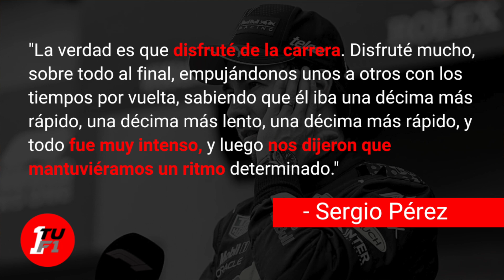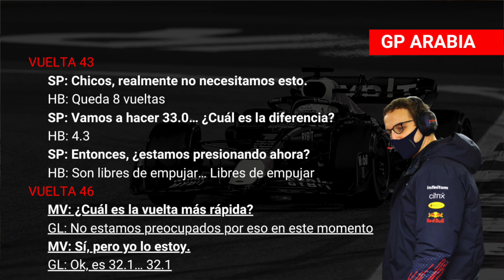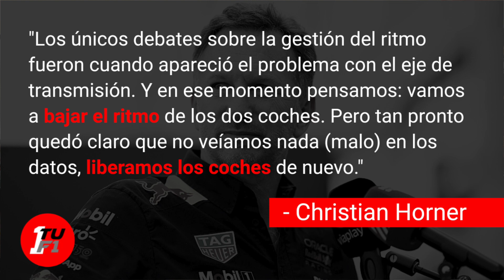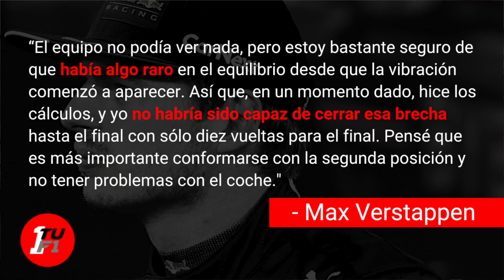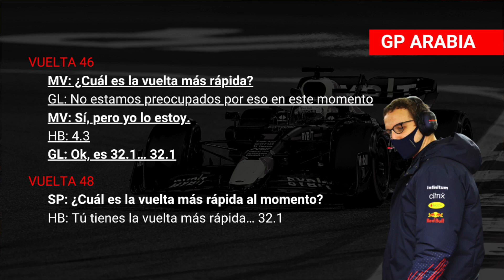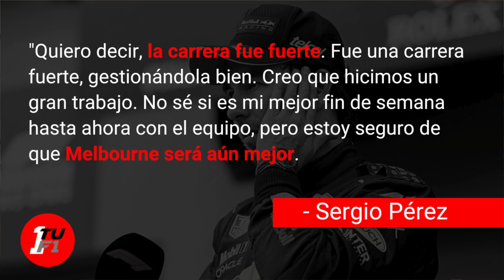¿De QUIÉN fue la CULPA? - La VUELTA RÁPIDA en Jeddah y la GUERRA en RED BULL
El segundo Gran Premio de la temporada 2023 de la Fórmula 1 nos regaló drama extra pista al final de la carrera. Sergio Checo Pérez era el líder y Max Verstappen se encontraba en segundo lugar a más de 5 segundos de distancia. Red Bull decidió imponerles a sus dos pilotos el mismo ritmo de vuelta para así mantener el 1-2 y extraer la mayor cantidad de puntos del GP de Arabia Saudita. Sin embargo, para sorpresa de muchos, Max no respetó el ritmo establecido y se lanzó en el último giro de la carrera por la vuelta rápida y se la arrebató al mexicano. Esto despertó una guerra de declaraciones en Red Bull y, a pesar de que son más líderes que nunca después de dos fechas, las cosas parecen estar internamente más tensas que nunca.